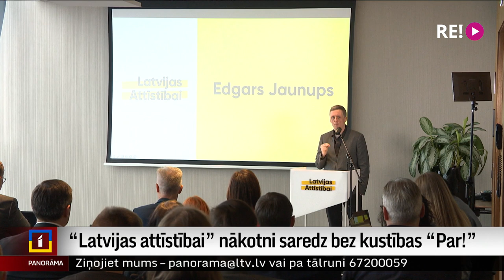“Latvijas attīstībai” nākotni saredz bez kustības “Par!”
Tikmēr “Latvijas attīstībai” kongresā -  pavisam cits noskaņojums. Partijai, lai iekļūtu 14. Saeimā, pietrūka tikai 251 balss. Līdzšinējā varas partija nonākusi opozīcijā un izvērtēja gan savu līdzšinējo darbību, gan nākotnes ieceres. Un viena no tām paredz turpmāk strādāt bez līdzšinējā sabiedrotā,  kustības “Par”. Turpina Madara Līcīte.